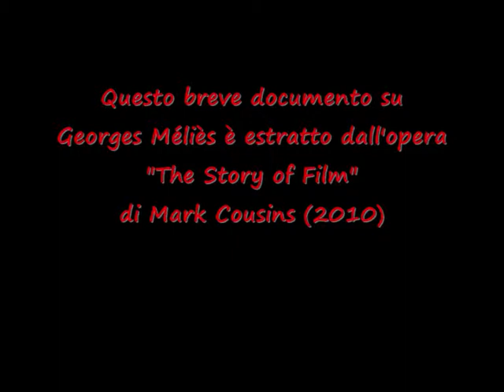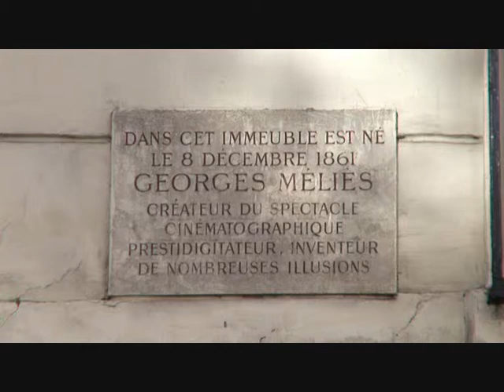Dicono di Georges da Story of Film di M Cousins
Breve estratto di Georges Méliès dal documentario "Story of Film" di Mark Cousins - 2010